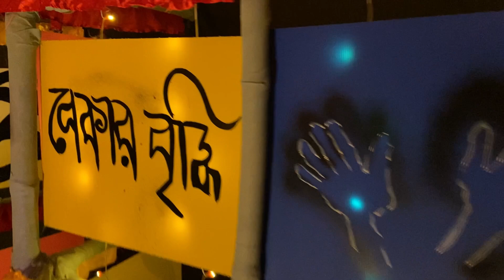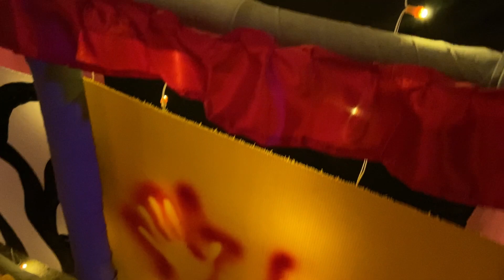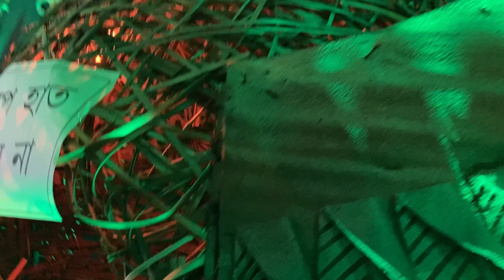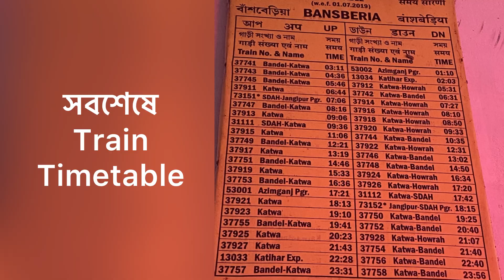Bansberia Kartik Puja 2021 ॥ বাঁশবেড়িয়া কার্তিক পূজা ২০২১ ॥ Top Kartik Puja Pandal Bansberia 2021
বন্ধুরা আশা করি আপনারা সকলে ভালো আছেন। ছোটবেলা থেকেই মফস্বলের পূজো হিসেবে চন্দননগরের জগদ্ধাত্রী, আর কাটোয়া ও বাঁশবেড়িয়ার কার্তিক পূজো নিয়ে অনেক কথা শুনেছি। কিন্তু সেই ভাবে যাওয়া হয়ে ওঠে নি বিভিন্ন কারনে। আজ কার্তিক পূর্নিমাতে মন চাইলো বাঁশবেড়িয়া ঘুরে দেখতে। শুনেছিলাম অনেক ধূমধামের সাথে এই পূজো পালিত হয়। আজ সময় বের করে দেখার সৌভাগ্যও করে নিলাম। ভিডিওটি শুরু থেকে শেষ পর্যন্ত দেখার অনুরোধ রইলো। তাহলে চলুন দেরি না করে ২০২১ এর পূজো মন্ডপে প্রবেশ করা যাক।

মন্ডপ দেখতে দেখতে কিছু তথ্য আপনাদের দিয়ে দেই। বাশবেড়িয়া তে এই পূজো দেখার জন্য আপনাকে কাটোয়া লাইনের যেকোনো ট্রেন ধরে বাঁশবেড়িয়া নামতে হবে। হাওড়া ডিভিশনের নাম করা স্টেশন ব্যান্ডেলের পরে এই বাঁশবেড়িয়া। আর কাটোয়ার দিক থেকে আসতে গেলে ত্রিবেনীর পর বাঁশবেড়িয়া। কার্তিক পূর্ণিমার দিন থেকে শুরু করে এই পূজো মূলত ২ দিন ধরে চলে। আপনি যদি মনে করে কার্তিক পূর্ণিমার দিন আপনি দিনের বেলা ঠাকুর দেখতে আসবেন তাহলে আপনার অনেক ঠাকুর মিস হয়ে যাওয়ার সম্ভবনা থাকতে পারে কারন অনেক মন্ডপের কাজ পুরোপুরি ভাবে সম্পন্ন হয়ে ওঠে না। বরং শুরু করুন সন্ধ্যে ৬ঃ৩০ থেকে। তাছাড়া আলোকসজ্জা দেখার জন্য মূল সময় রাতের বেলাই। একটা জরুরী জিনিস জানিয়ে রাখি, যারা ট্রেনের ভরসায় যাবেন তারা শুরু করার আগে স্টেশন থেকে ফেরার ট্রেনের টাইমটেবিলটা দেখে নেবেন কারন রাতের দিকে ট্রেনের সমস্যা থাকে। আমি তবুও আপনাদের সাথে ট্রেনের টাইমটেবিলটা শেয়ার করে দিচ্ছি।

আপনি চাইলে বাঁশবেড়িয়া স্টেশনে নেমে টোটো করে নিতে পারেন পুরোটা ঘোরার জন্য। তবে পুরোটা টোটোর হাতে ছাড়লে কিন্তু অনেক বড় ঠাকুর বাদ পরে যাবে। যদিও কোথাও কোথাও নো এন্ট্রি থাকার জন্য টোটোতে মাঝেমধ্যে সমস্যা হতে পারে। কিন্তু বন্ধুরা মিলে গেলে মোটামুটি ১০ কিমি হেঁটে আপনি দেখে নিতে পারেন ছোট বড় ৩০ টার উপরে ঠাকুর। লোকাল দোকানে জিজ্ঞাসা করবেন কোনদিকে বড় ঠাকুর আছে বা কোন দিকে যাবেন। আমি এই ভিডিওতে কিছু ক্লাবের নাম দিচ্ছি যেগুলো বাঁশবেড়িয়ার নাম করা ঠাকুর গুলোর মধ্যে অন্যতম। আমি কিন্তু পায়ে হেঁটেই দেখেছি ঠাকুর গুলো। হাঁটতে হাঁটতে স্টলের এগরোল, চাউমিন, ফুচকা, মোমো, বাদাম ভাজা, পাপড় আরো কত খাবারের দিকে মন চলে যাবে। কিনে নিয়ে খেতে খেতে হাঁটতে থাকুন, ১০ কিমি কিভাবে কেটে যাবে বুঝতেই পারবেন না।

বাশবেড়িয়ায় এই প্রথম আমি কালিয়াদমনের মন্দির দেখলাম। দেখে বেশ অবাক হলাম। আজ সেখানেও পূজো হচ্ছিল। মন্দিরটি গঙ্গার ধারেই। সেখানে আবার ২ টি পুরনো শিবের মন্দিরও ছিল।

বাঁশবেড়িয়ায় কার্তিক ঠাকুর দেখতে এসে কিছু অন্যান্য রকম জিনিসও চোঁখে পরলো। সব যায়গায় কার্তিক ঠাকুরের পূজো হচ্ছে না। কোথাও কোথাও শিব, নারায়াণ, মা অন্নপূর্না, গনেশ আর ভারত মাতার পূজো ও চোখে পরলো। আর বাঁশবেড়িয়ায় কার্তিক কোথাও কোথাও জামাই, কোথাও কোথাও যোদ্ধা আবার কোথাও কোথাও মহেশ্বর রূপে বিরাজ করছেন।

সবমিলিয়ে বেশ ভালোই অভিজ্ঞতা হলো। আপনা রা ও ঘুরে আসুন বাঁশবেড়িয়া। আর আমার এই ভিডিও কেমন লাগলো তা জানাতে ভুলবেন না।

Covered :

Station babsayee samiti
Naba jagaran sangha
Mitali sangha
Milani
Surya tarun sangha
Kishor bahini
Shiv Durga boys
Seba Samiti
Junior balok sangha
Abhijatri sangha
Jamai goli association
Amra kjon
Kishor shangha
Anirban
Ramkrishna sangha